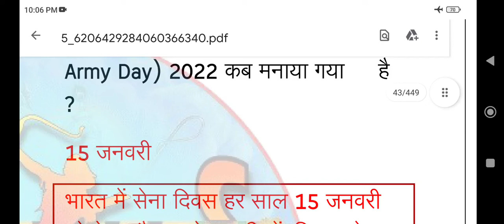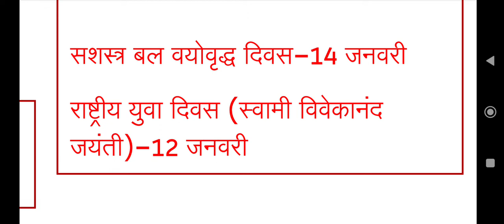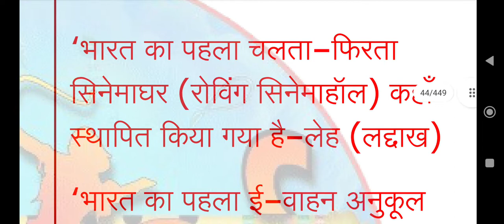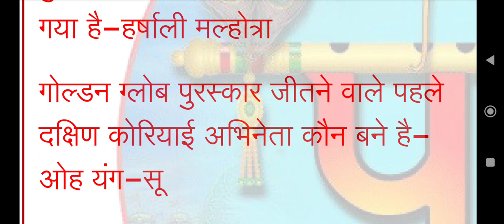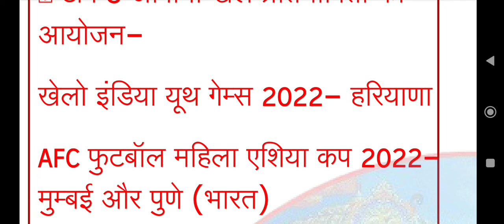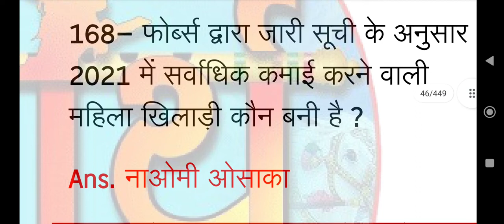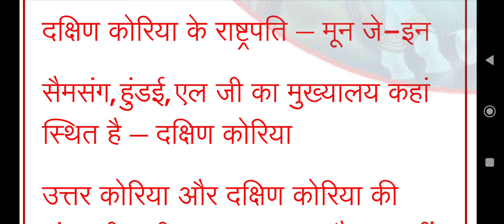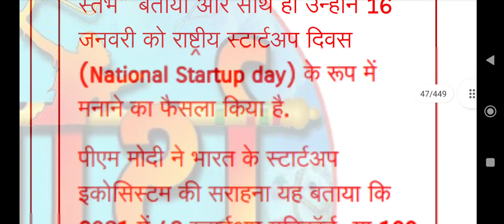RRB GROUP D/HARYANA CET/DELHI POLICE CONSTABLE DRIVER HEAD CURRENT AFFAIR CLASS BY ANKUSH SAINI🙏🙏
CET CURRENT AFFAIR CLASS